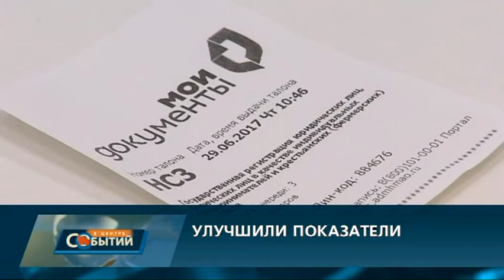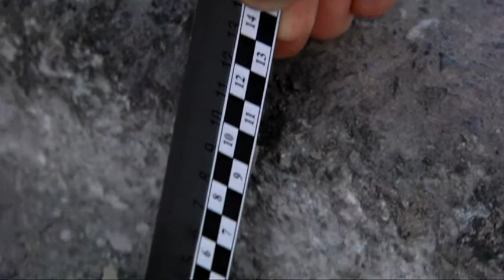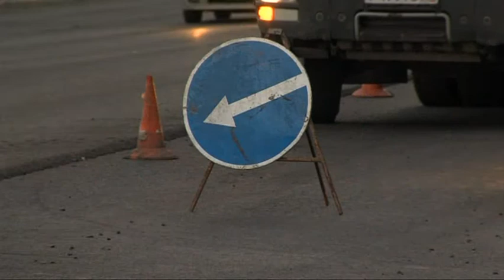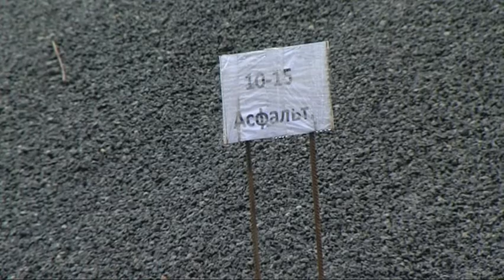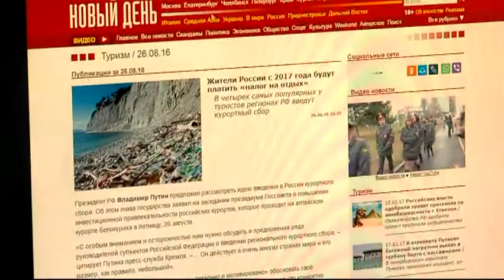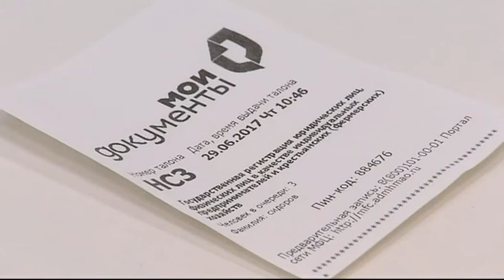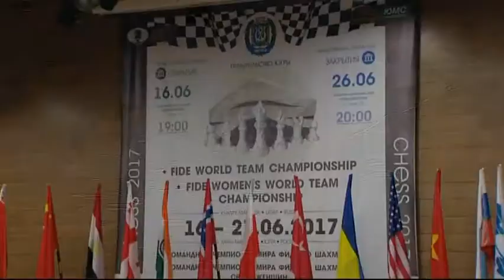В центре событий. Дневной выпуск. 20.07.17. 16+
В студии Снежана Журавлева. Смотрите сегодня в выпуске:

Строительные компании ищут причины образования колейности. Образцы сургутского асфальта изучают эксперты СибАДИ.

Уровень коррупции в Югре снизился. Жители округа считают, что наиболее эффективный метод борьбы со взятками - МФЦ.

И второй кастинг в реалити-шоу «Баттл бизнес» состоялся. Кто будет бороться за главный приз проекта?